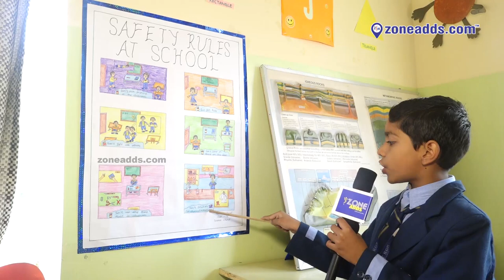Bachpan & AHPS Science Fest 2019/20 | Student 17 | A.S Rao Nagar | zoneadds.com